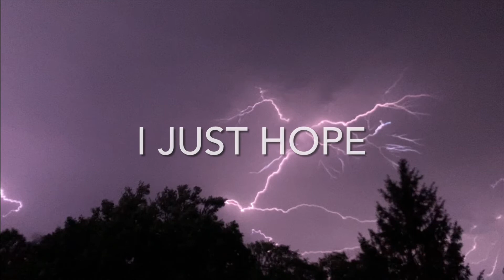“My Mind” by Brisco Bands (LYRICS!!!)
Artist ~ Brisco Bands
Song ~ “My Mind”
Album ~ NA